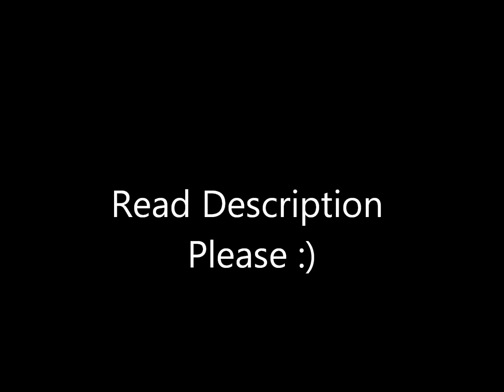Fifa 12 Ultimate Team Coin & Player Glitch- PS3 Only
I Have Discovered That If You Send Your EA Email, Password And Security Answer (Cap Sensitive) To:
If You Say You Have Been Hacked They Shall Give You Compensation Of The Amount You Had.
You Must Tell Them How Much You Want/Had